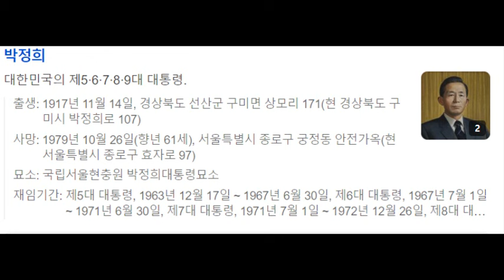권농일에 모심기를 하는 박정희를 기억하면서 Great President Park Chung-hee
서민과 함께 국민과 함께 했던 위대한 대통령 박정희를 기억을 되살리면서 모심기의 계절 박정희 대통령이 모심기 하는 사진외 Great President Park Chung-hee